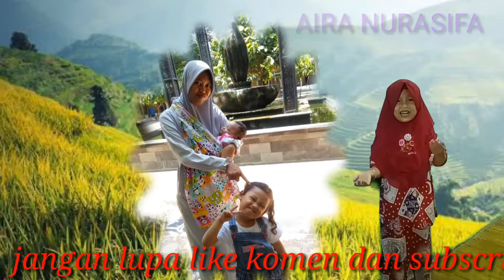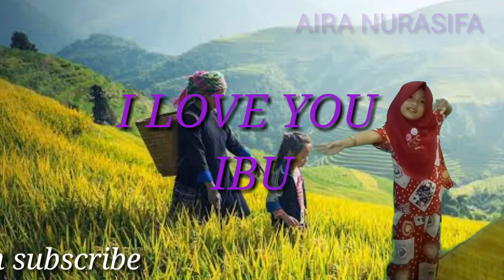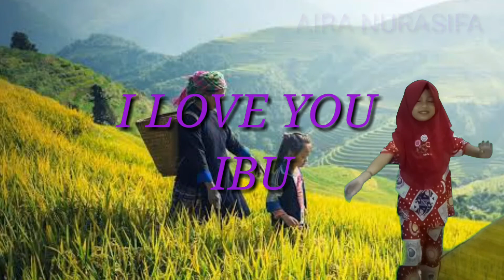LAGU BUNDAKU TERCINTA/IBU TERSAYANG